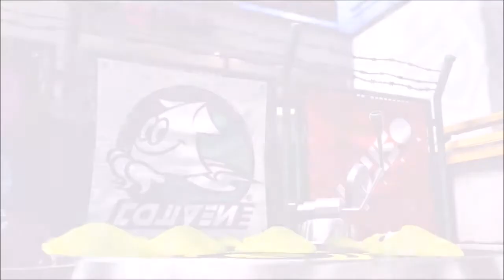[3-24-17] Splatoon 2: Global Testfire | Day 1: Splat Charger Gameplay | I Have No Words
NNID: radiorabbits